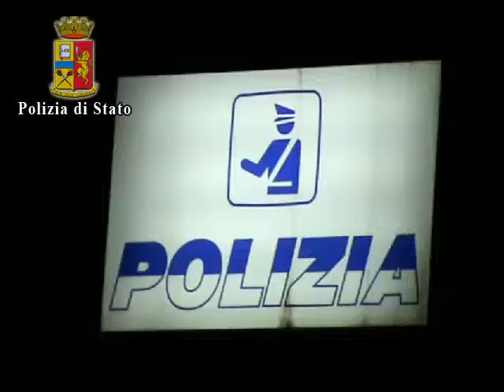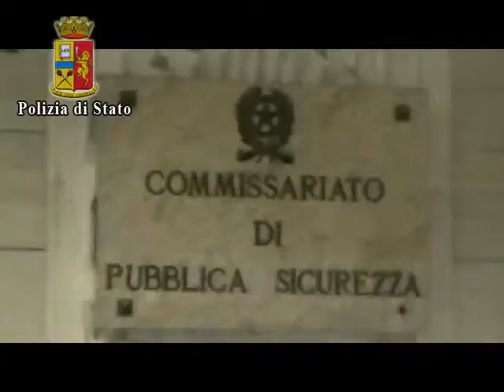Arresti per spaccio 01